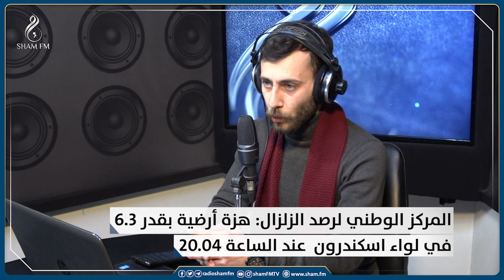المركز الوطني لرصد الزلزال: هزة أرضية بقدر 6.3 في لواء اسكندرون عند الساعة 20.04